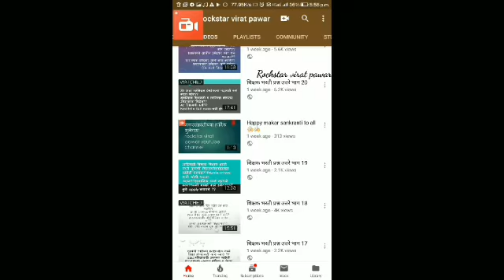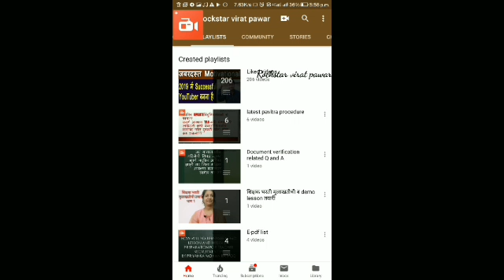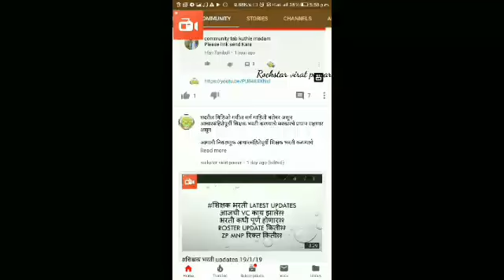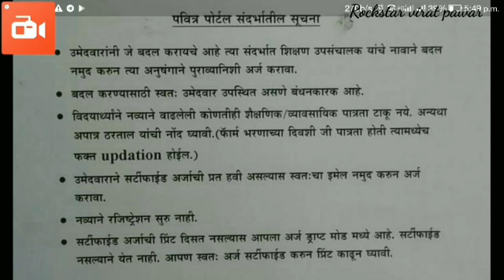pavitra portal latest update (22 January 2019)